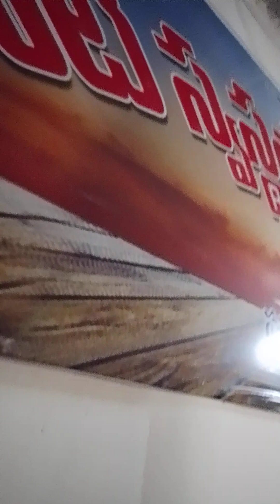7th Friday 2023 good Friday worship in our Church at g. kothapalli, ELURU dist. A. P Trinity Church